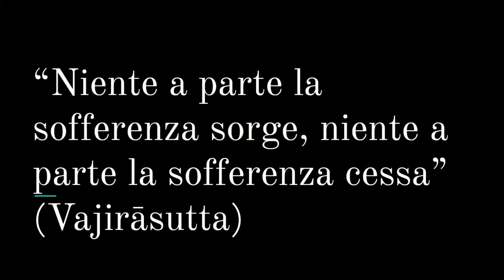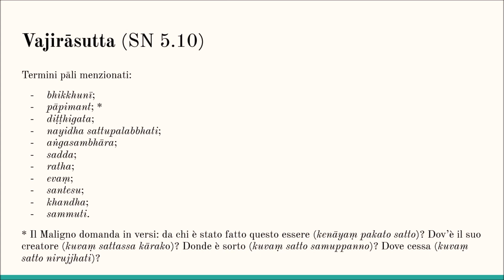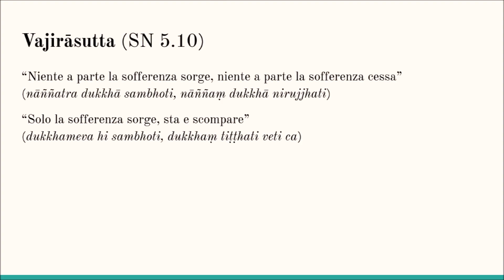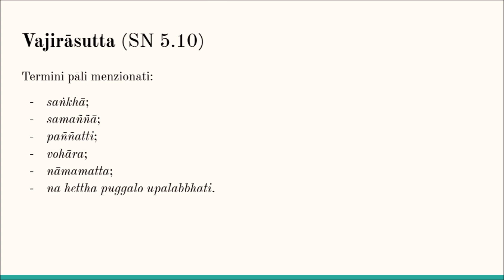“Niente a parte la sofferenza sorge, niente a parte la sofferenza cessa” (Vajirāsutta)